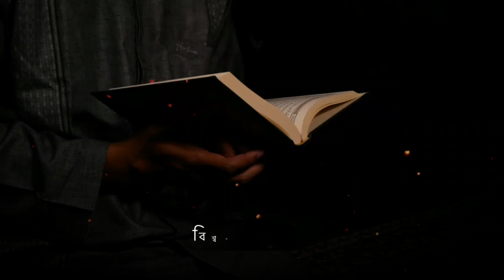Mizanur Rahman Azhari WhatsApp Status || Islamic Emotional Status || Hadis Life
Hey🌻
Assalamu Alaikum.
Welcome to @Hadis Life youtube channel😘

This channel is made only for Mae Educational
and Islamic Status videos, This channel is our
islamic status related channel We upload

⚠️OIMPORTANT NOTICE These All Things Are
Copyrighted. We Just Edited And Published To
Audience For educational/ Entertainment
purpose only.

research. Fair use in a use permitted by
copyright status that might otherwise be infringing. Non-profit, educational favour of fair
use" personal use tips the balance in

⚠️Important: If you ( Owner ) want to delete the video please message us we will respectfully remove it.

Presented By : Hadis Life
Speaker : MIZANUR RAHMAN AZHARI

Background video animation : Hadis Life
Video Text animation : collected Content creator : Azhar Uddin

Hadis Life, islamic video,
Emotional status, WhatsApp status,
Islamic shorts video, Bangla lyrics status, Bangla Islamic status,
Banglai whatsapp status,
Tiktok video, Likee video,
TikTok status, Likee Status,
Mizanur rahman azhari viral video,TikTok status, Likee Status, Mizanur rahman azhari viral video, Tiktok viral video, likee viral video, Trending viral video,
Islamic viral status,